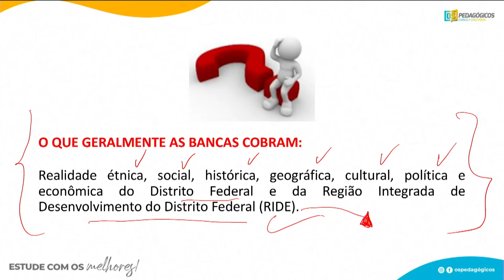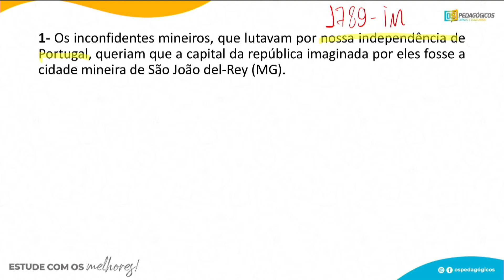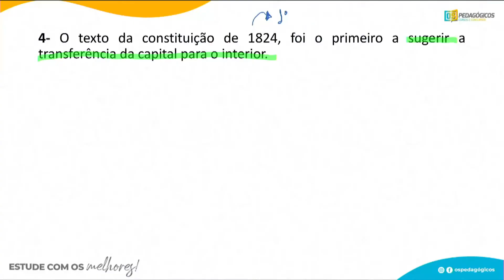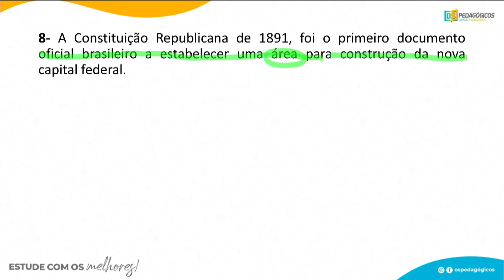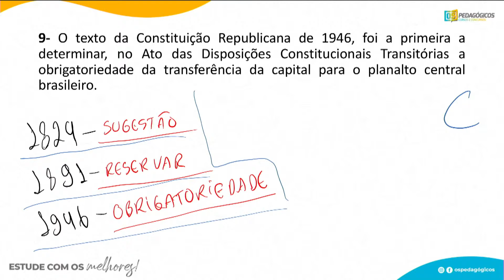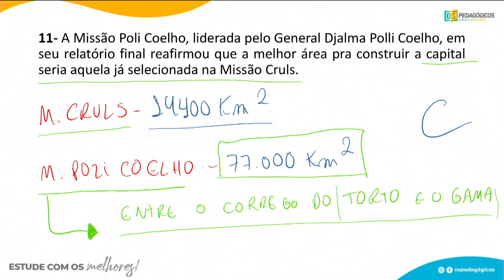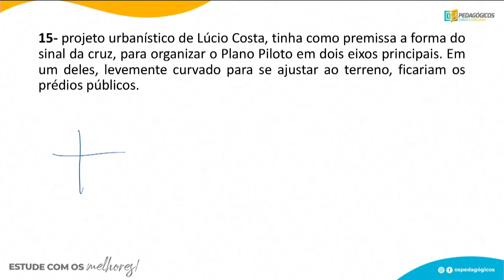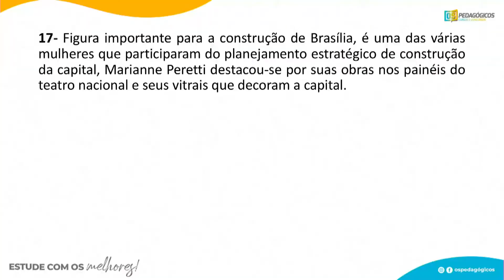Ride SEDF: realidade histórica do DF em exercícios| Wesley Santos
Com Os Pedagógicos você está sempre um passo à frente, por isso, você vai ter uma live específica de Ride com o professor Wesley Santos.